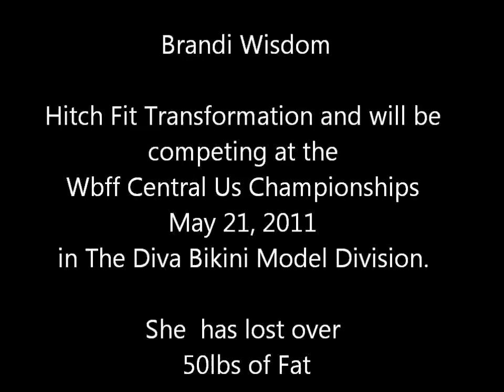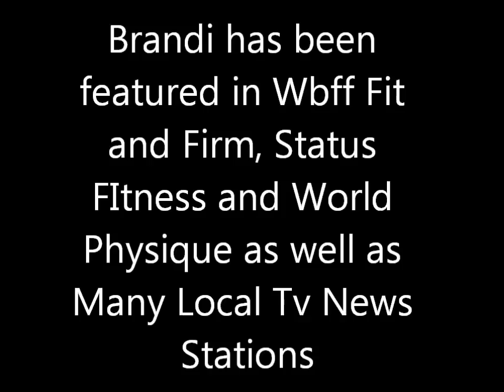Wbff Diva Bikini Model and Hitch Fit Transformation Published Worldwide!!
Brandi has done amazing, her first transformation helped her lose the first 35 lbs off, she then wanted to take it another level and step on stage.  Brandi will have a 50lb fat loss and over 24% Bodtfat Loss!!!